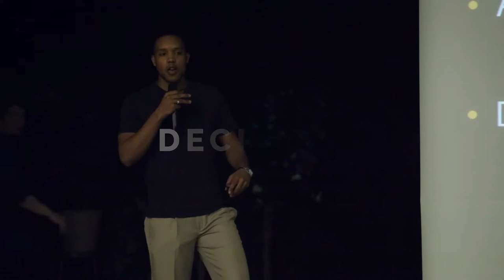Chris P Austin Public Speaking Trailer || Chris P Austin Coaching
Chris P Austin coaches business teams, relationships, investment teams, sports teams, and individuals to maximize their earning, confidence, and results potential. Chris P is an investor, speaker, brand owner, professional athlete, Writer, and 2X Division I College Champion. We now home-bases in California, USA and tours the USA and International business, schools, families, and programs talking to audiences about the path to ensure growth and success.